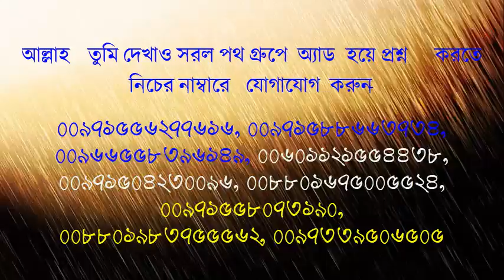সাদকাতুল ফিতরের বিধিবিধান- শায়খ জাহিদুল ইসলাম মাদানী হাফিযাহুল্লাহ।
আল্লাহ তুমি দেখাও সরল পথ গ্রুপে অ্যাড হয়ে প্রশ্ন করতে নিচের নাম্বারে যোগাযোগ করুন-

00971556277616, 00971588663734, 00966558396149, 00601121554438, 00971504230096, 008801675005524, 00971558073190,
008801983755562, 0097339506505